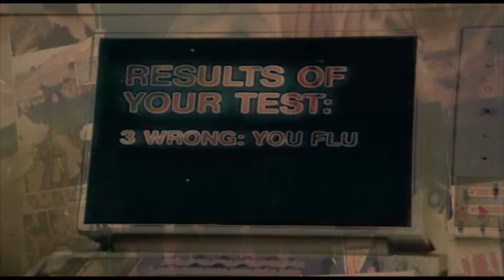The Good Looker 13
This episode takes a good look at what living in the future looked like in the past but please don't let me be misunderstood, behind a screen; it's like a drug.